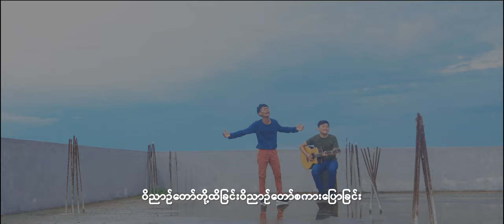ဝိညာဉ်မိုး / 𝐕𝐨𝐜𝐚𝐥 𝐃𝐚𝐯𝐢𝐝 𝐀𝐦𝐨 /𝐃𝐢𝐫𝐞𝐜𝐭𝐨𝐫 𝐎𝐩𝐞𝐧 /𝐂𝐨𝐦𝐩𝐨𝐬𝐞𝐫 𝐉𝐮𝐛𝐚𝐫#Myanmar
.                        ဝိညာဉ်မိုး
             (𝓞𝓯𝓯𝓲𝓬𝓲𝓪𝓵 𝓜𝓾𝓼𝓲𝓬 𝓥𝓲𝓭𝓮𝓸)
                𝐕𝐨𝐜𝐚𝐥          𝐃𝐚𝐯𝐢𝐝 𝐀𝐦𝐨
            𝐃𝐢𝐫𝐞𝐜𝐭𝐨𝐫         𝐎𝐩𝐞𝐧
          𝐂𝐨𝐦𝐩𝐨𝐬𝐞𝐫         𝐉𝐮𝐛𝐚𝐫
                𝐆𝐮𝐢𝐭𝐚𝐫         𝐀𝐧𝐝𝐫𝐞𝐰 𝐅𝐢𝐬𝐡
                      𝐊𝐁         𝐌𝐮𝐧𝐠 𝐓𝐚𝐰𝐧𝐠
                 𝐃𝐫𝐮𝐦         𝐉𝐨𝐡𝐧 𝐅𝐢𝐬𝐡
                   𝐁𝐚𝐬𝐬          𝐃𝐚𝐯𝐢𝐝 𝐀𝐡 𝐇𝐩𝐨𝐧𝐠
                𝐌𝐢𝐱𝐢𝐧𝐠         𝐊𝐲𝐚𝐰 𝐆𝐲𝐢
                 𝐒𝐭𝐮𝐝𝐢𝐨        𝐂𝐅𝐎